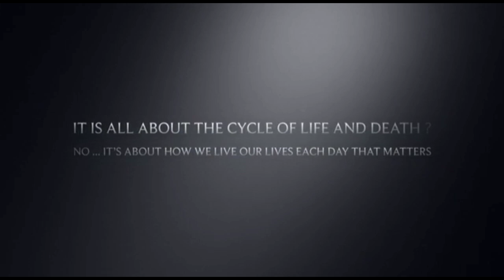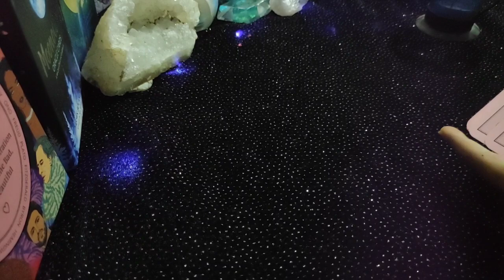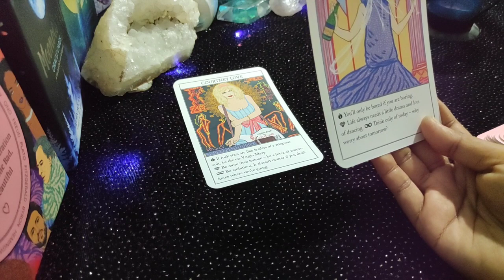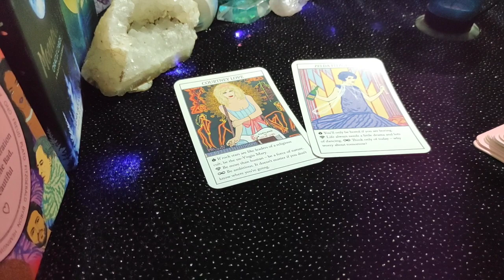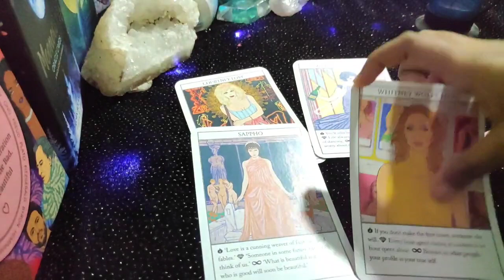Gemini ♊ They will make the first move !! ❤️ daily love tarot reading 1 September 2020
Hi guys !

support